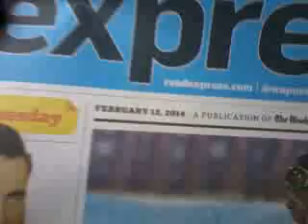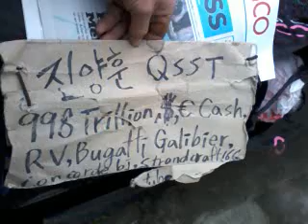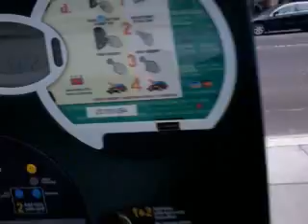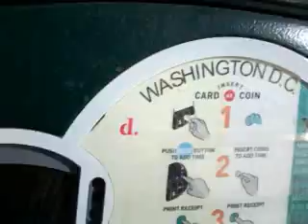My proverb of Law-법에 대한 나의 명언(정의) 1! 140212wed0925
법이란?-"자신의 노력과 성실함으로 자신의 삶을 이끌어 가는 그 어느 시민도 범죄자들로 인해서 해를 입어서는 안된다!"는 것에 그 중점을 두어야 한다!-느~~흐은 것이지.
What is Law?-"Any civilian who try to lead their life by their own efforts and faithfulness shouldn't be hurt by any criminalists!" i s My Definition of Law.
-"Write it down and emboss My Words in Your Mind!"